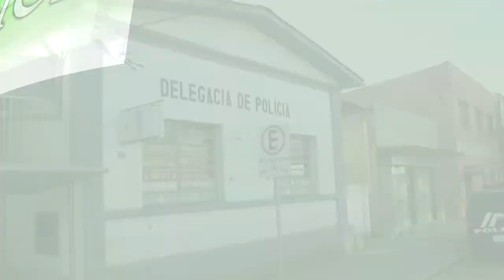DOIS TAPENSES FOGEM JUNTO COM OUTROS 5 APENADOS DO PRESÍDIO ESTADUAL DE CAMAQUÃ.